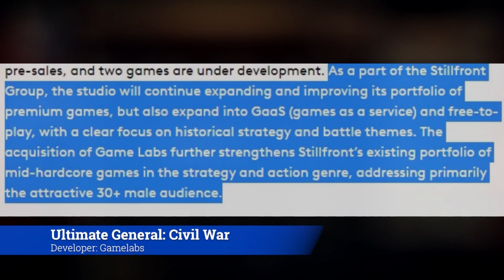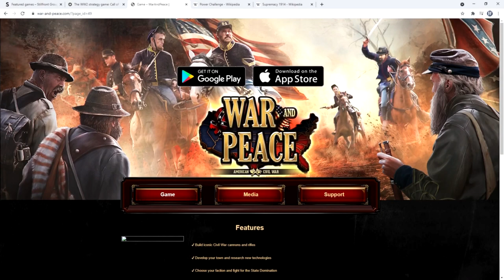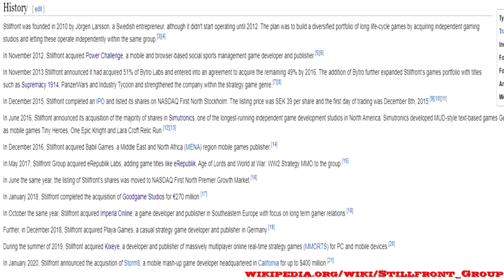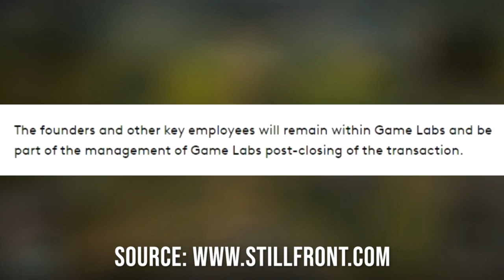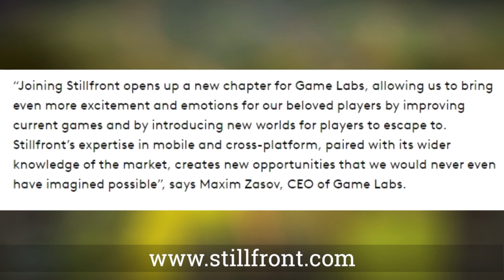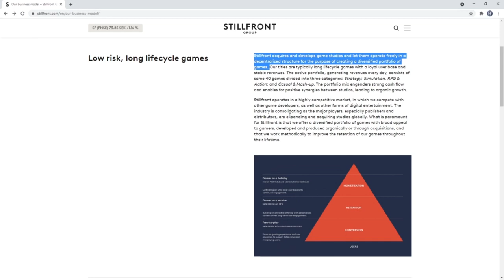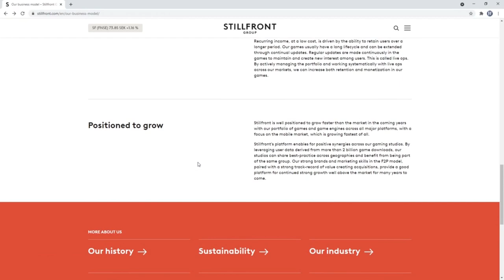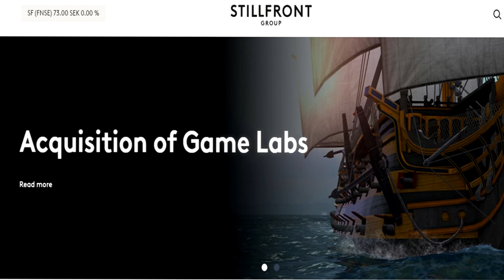Stillfront buys Gamelabs - Special Guest: Yooper - Single Malt Strategy: Ep 68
On today's episode of SMS, Matt (The Historical Gamer) and Eric (Tortuga Power) welcome special guest Yooper (Weapons Release) to discuss the recent acquisition by Stillfront Group of the Strategy and Wargaming developer, Gamelabs. Gamelabs has made several highly successful and approachable wargames, from the Ultimate General series to the Ultimate Admiral series, what does their acquisition by Stillfront (a company mostly known for mobile and free to play games) mean for the future of good looking and approachable wargames? The crew discuss and share their thoughts, hopes, and concerns.

TortugaPower - @TortugaPowerYT
The Historical Gamer - @historicalgamer